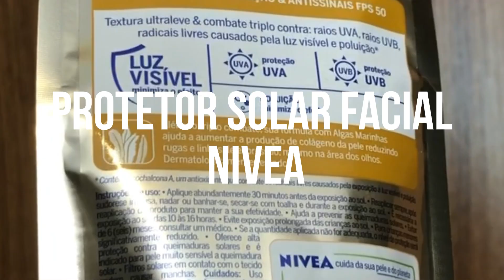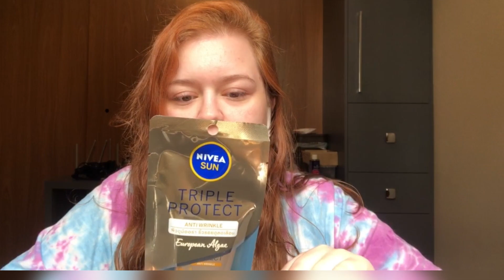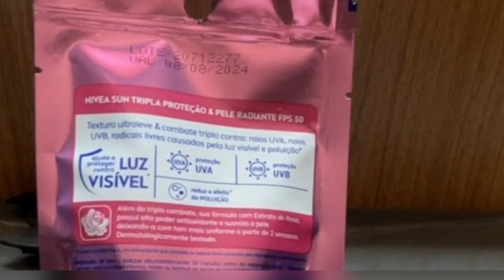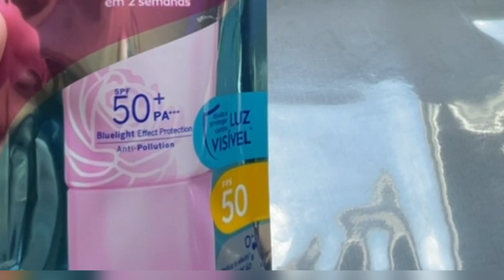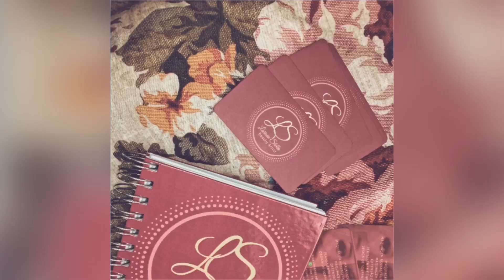RESENHA TESTANDO PROTETOR SOLAR FACIAL NIVEA SUN TRIPLE PROTECT PROTEÇÃO LUZ AZUL E FPS50 UVA UVB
Nesse vídeo eu faço uma resenha dos protetores solares faciais nivea sun asiáticos com tripla proteção, proteção blue light luz azul e FPS 50 UVA UVB na minha pele que é bem sensível.
Qual sua marca favorita de protetor solar facial? Já usou algum desses?

Link para economizar 10€ na sua 1ª transferência até R$3000 (RECEBA SEU CARTÃO EM CASA NO BRASIL)

🤑 CASHBACK:
- MELIUZ: ganhe R$5 com meu link e receba e dinheiro de volta em todas suas compras